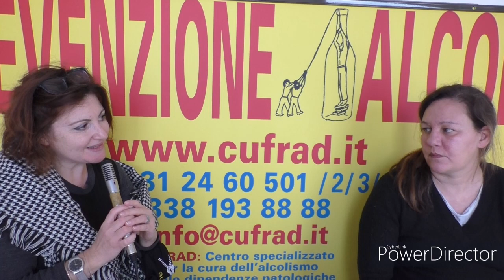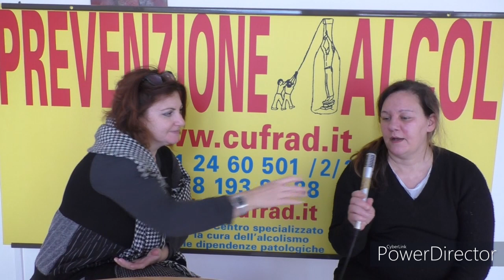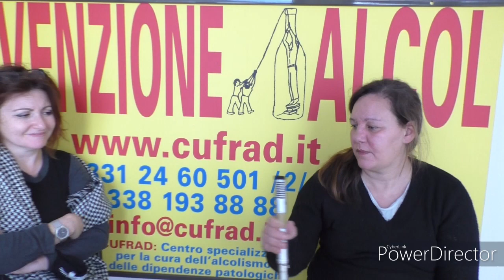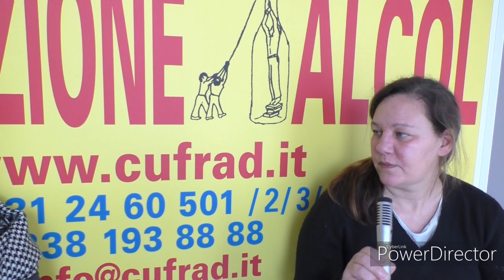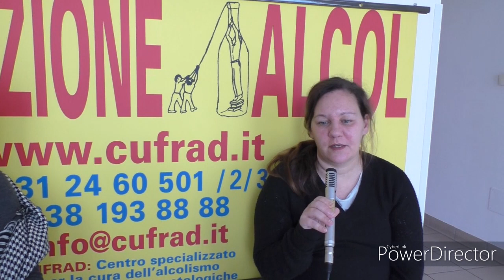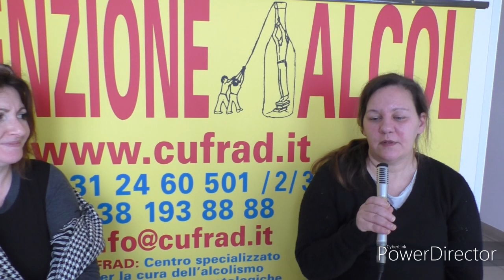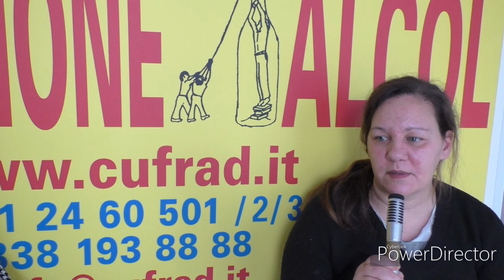Cocaina, psicofarmaci, relazioni pericolose... Fuggivo perchè non accettavo la morte dei miei cari..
Cocaina, psicofarmaci, relazioni pericolose... Fuggivo perchè non accettavo la morte di mia madre e di mio fratello.
La dr.ssa Caterina PUGLISI, psicologa psicoterapeuta, operatore di comunità al CUFRAD, dialoga con la sig.ra Gerogiana il 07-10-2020.

Puoi seguire le attività ed i servizi del CUFRAD nei seguenti modi:
1. sul sito puoi iscriverti alla newsletter per ricevere le NEWS DI ALCOLOGIA
3. su Facebook alla pagina "Cufrad News su alcol e droghe" all'indirizzo " puoi cliccare su MI PIACE per ricevere gli aggiornamenti.